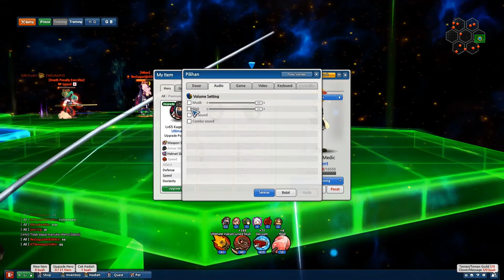REVIEW CHAR LEGEND KELIBO! Master Ladder 2014 - Lost Saga Indonesia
Ok jadi di konten kali ini gw berkesempatan review char Legend yaitu kelibo ya, jujur gw chat dia dari 2019 dan di balesnya baru sekarang pas mau ls  ttp :( yowes gpp yang penting dapat xD oh iya kelibo ini dia punya channel youtube skrng